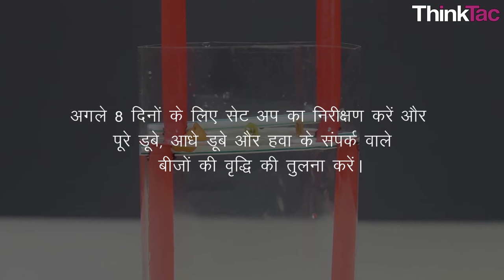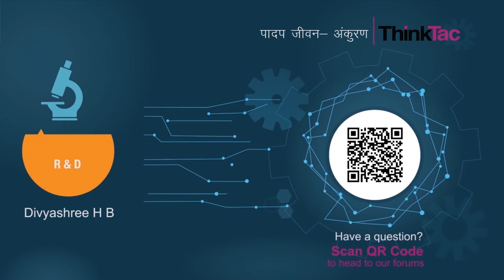Plant Life - Germination with Hindi Translation | ThinkTac